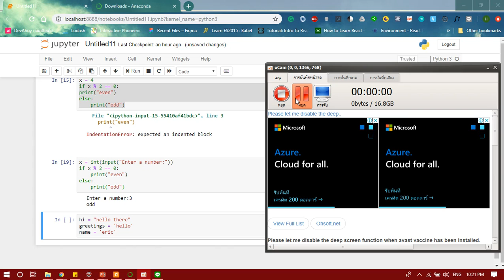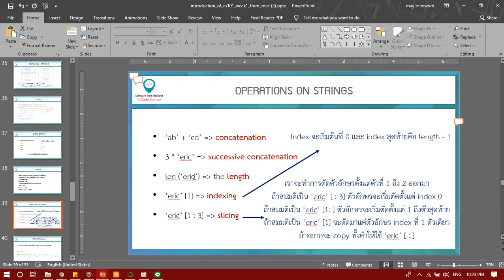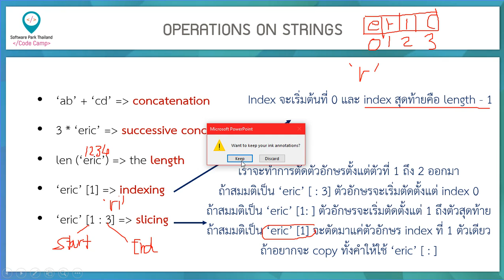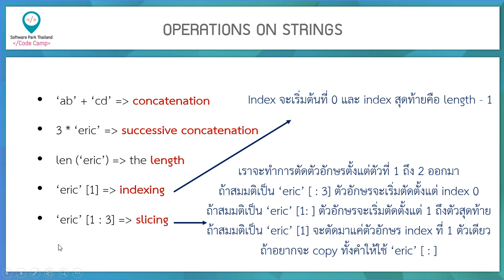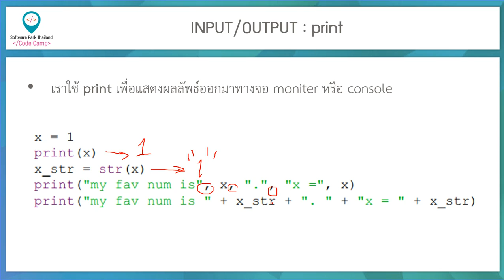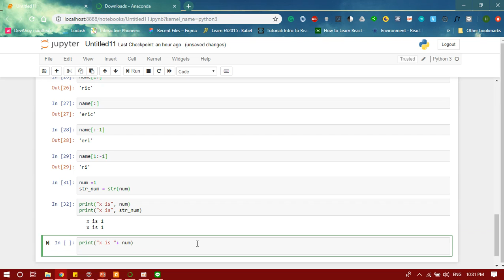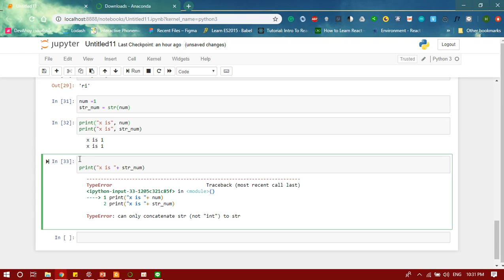Week 1 introduction to computer science #8 String and Input Output